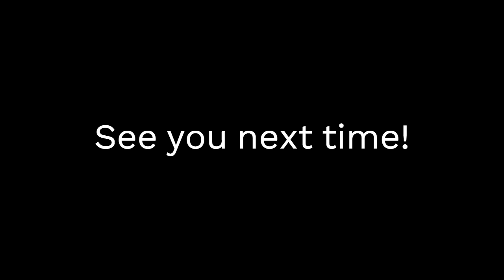Highlight reel Summer 2023